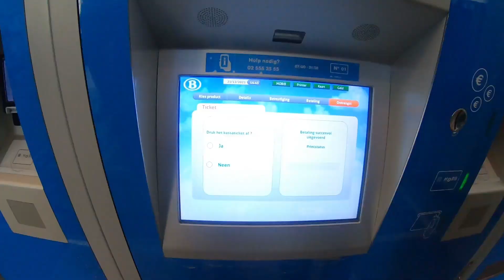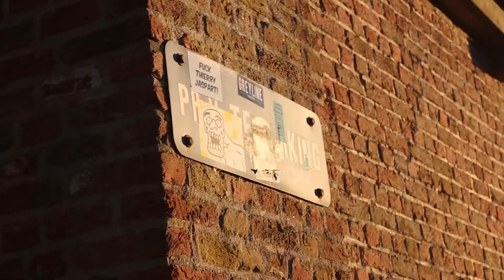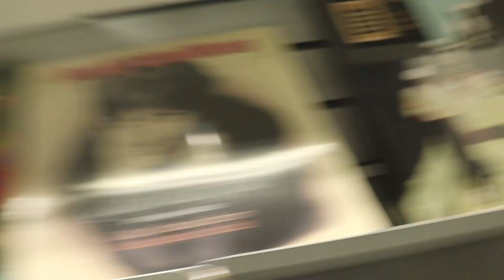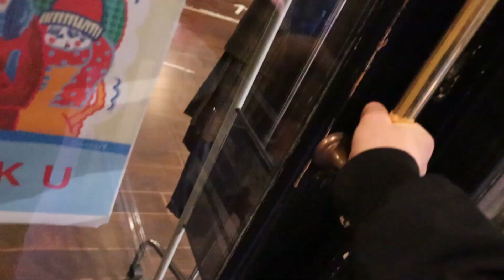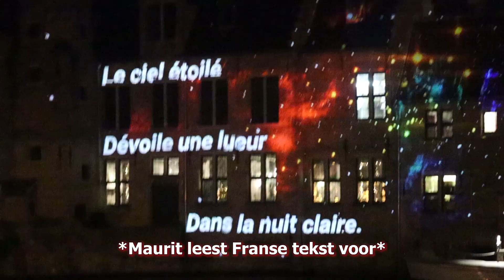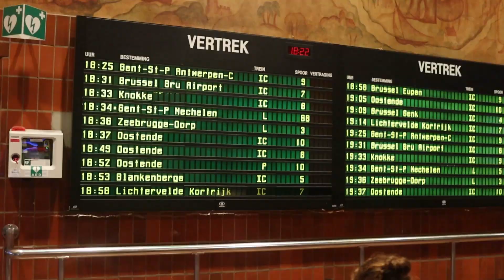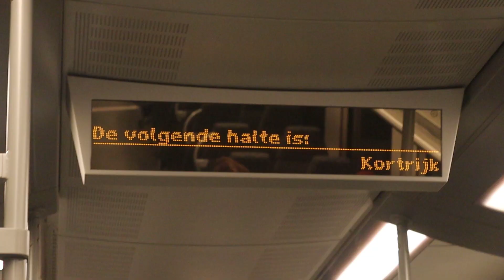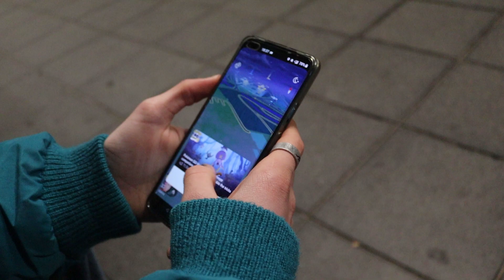SEMO zoeken & boodschappen in Brugge | WE ZIEN WEL #1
DAGJE BRUGGE W/ MAURIT
 S/O: @maurit.vervaeke

SUPPORT:
Semo stickers: @semo_stickers (IG)

De fnaq is een aanrader

Zeg geen nee tegen het worden van een abbonnee!